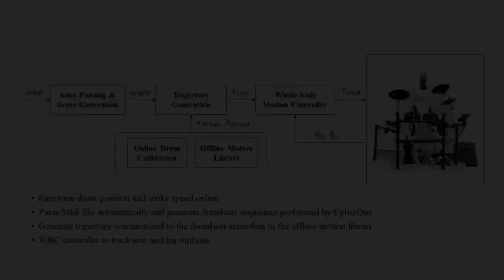Xiaomi CyberOne Drumming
Xiaomi roboticists have taught their humanoid robot to play the drums.

"Xiaomi CyberOne Drumming: Long Sequences of Precise Coordinated Whole-body Control," by Liqun Huang, Guokang Sun, Yinghao Gao, Chenguang Sun, Jiajun Zhang, Sheng Cao, Quanbin Xin, Zebang Zhang, Zeyu Ren from Xiaomi Robotics Lab.